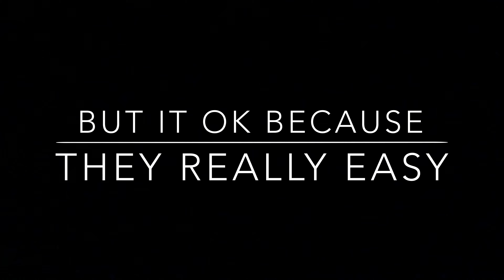finding all of the collectibles in star wars battlefront survival